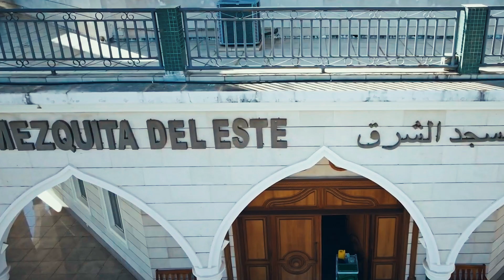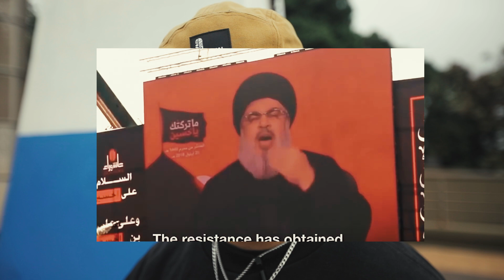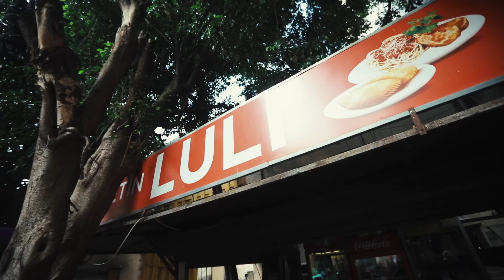Fui a la FRONTERA mas PELIGROSA de SUDAMERICA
Llegamos a la union de Argentina, Brasil y Paraguay. Mira el video para enterarte todo lo que nos paso.